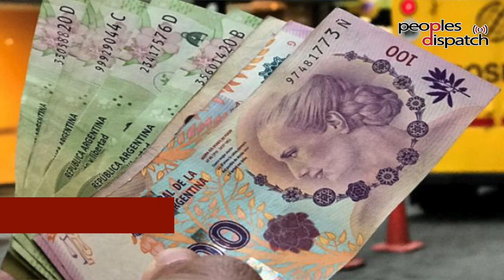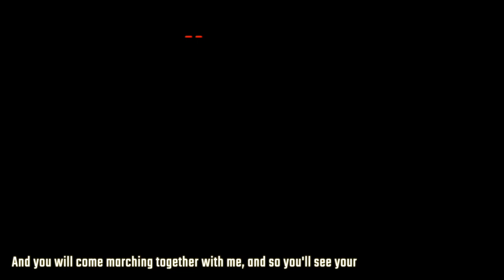Thousands protest against IMF in Argentina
On February 11, thousands of people took to the streets of Buenos Aires against the International Monetary Fund (IMF) and it's neoliberal and anti-people policies. The protest was organized ahead of a visit by an IMF delegation on February 12 to renegotiate Argentina’s USD 44 billion IMF debt.